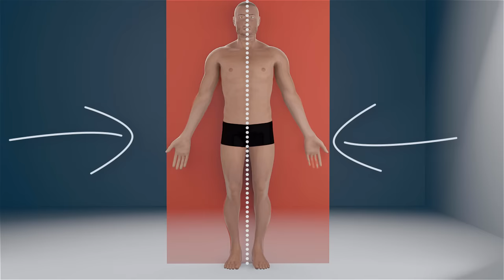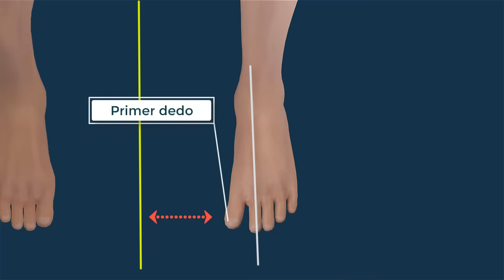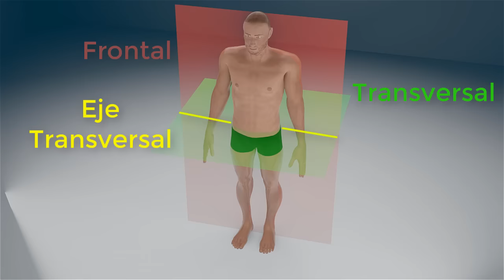Posición anatómica, planos y ejes del cuerpo humano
De esta forma se define la posición anatómica, los planos y ejes del cuerpo humano, para poder referenciar sus diferentes partes al estudiar anatomía